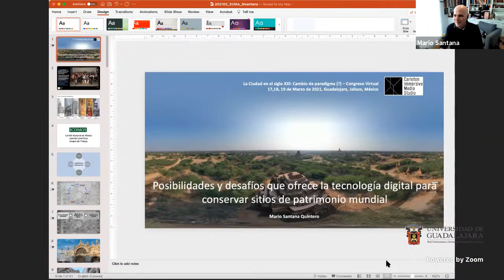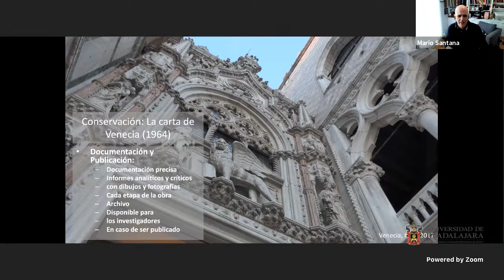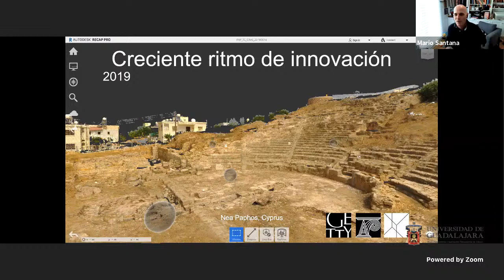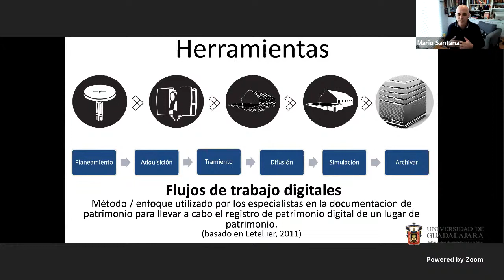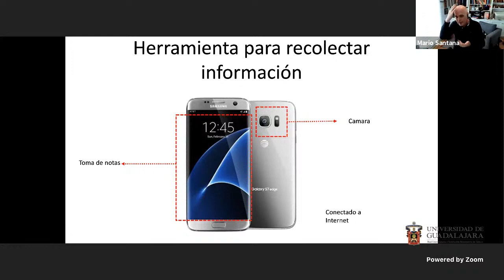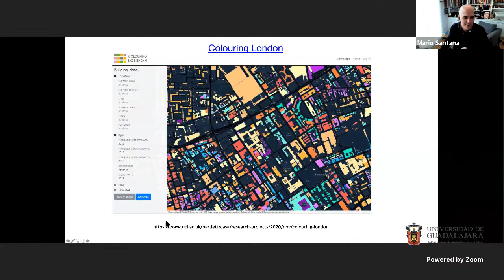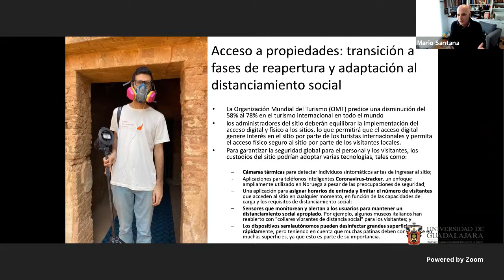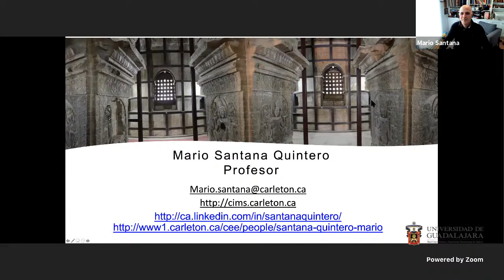SIUMA Conferencia Magistral: Mario Santana